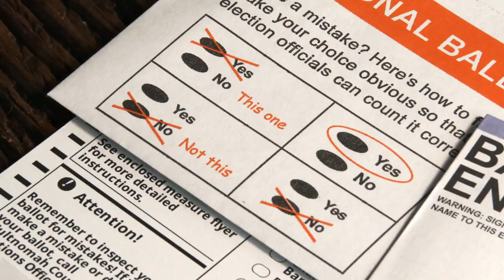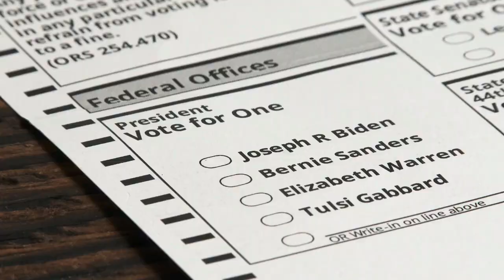Trump Loses First Bid to Toss Suit Seeking to Block Him from Colorado Ballot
Former President Donald Trump has lost the first of several attempts to throw out a lawsuit that seeks to block him from the 2024 presidential ballot in Colorado.
Colorado District Judge Sarah Wallace rejected Trump's bid to get the lawsuit dismissed on free-speech grounds.
The lawsuit is based on the 14th Amendment's prohibition against insurrectionists holding public office.
A trial to determine Trump's eligibility is set for October 30, if the case reaches that stage.
Colorado election officials say there's a "hard deadline" to resolve the dispute before January 5, when the ballot printing process begins for the March 5 Republican primary.
A post-Civil War provision of the 14th Amendment disqualifies American officials who have "engaged in insurrection or rebellion" from future office.
In her ruling, Judge Wallace stated that it is to the benefit of the general public that only constitutionally qualified candidates are placed on the ballot.
This is one of three major challenges against Trump's eligibility for the 2024 ballot.
Similar cases are pending in Minnesota and Michigan.
Citizens for Responsibility and Ethics in Washington filed the Colorado lawsuit on behalf of a group of Republican and unaffiliated voters in the state.
Legal scholars are split on how the 14th Amendment could be applied to Trump and how the ban would be implemented.
Many expect the Supreme Court to ultimately weigh in on the matter, with the 2024 election approaching.